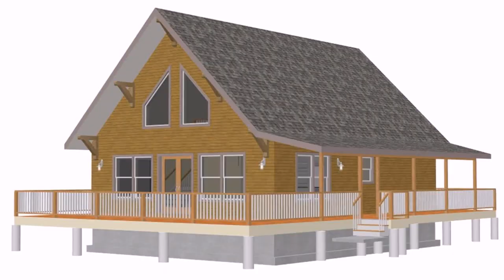Small Loft Style Home Plans - Gif Maker DaddyGif.com (see description)